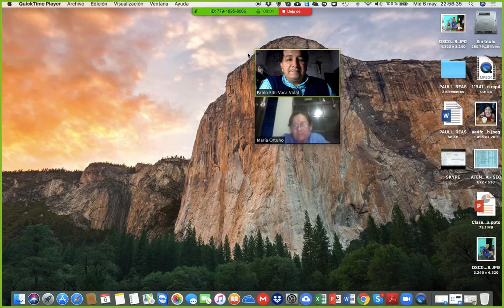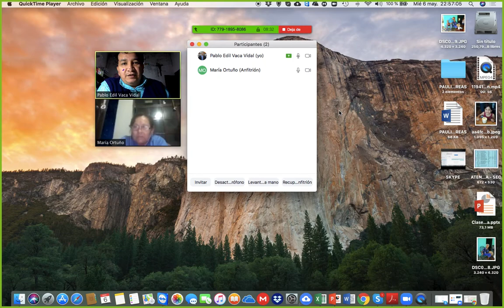HACER ANFITRIÓN EN ZOOM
Como hacer anfitrión a otra persona en zoom y luego recuperar el ser anfitrión en la sala. Versión gratuita de zoom